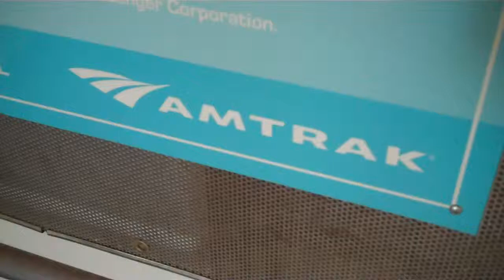SURFLINER 572-10 Engine # 453 & SURFLINER 769-10 with Engine # 462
After about 20 minutes of no trains... Surfliner 572 Southbound pulled into Fullerton with Engine 453. @ 11:40 a.m.  As 453 was sitting there offloading baggage Northbound SURFLINER 769 pulled into the station with Engine 462. Both locomotives are F59 PHI. This was filmed on July 10, 2010 Fullerton, California. At around 11:40 a.m. Enjoy and be safe!